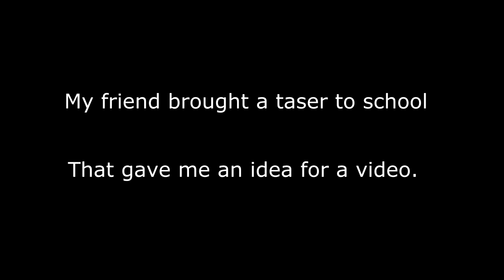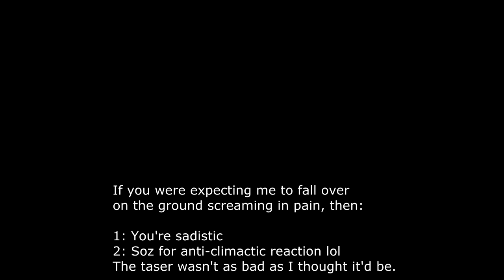N0rbertas VS. Taser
A friend brought a taser to school and, as a joke, asked if I want to get tased. I obviously obliged, since it's an opportunity for C O N T E N T

Music Credits

Mafia I - Escalation

Terminator 1 & 2 Themes

1: No self-promotion (even if you say something about my channel/video, slipping in a "check
out my channel" will have your comment removed).
2: Comment only things related to the video.
3: No links to virus sites, trollsites, etc.
4: I don't want to enter your shoutout contests, buzz off.

Due to the fact that spam has been increasing beyond belief in the past few months, I've
decided that the people who break the rules above will have their accounts instantly banned.